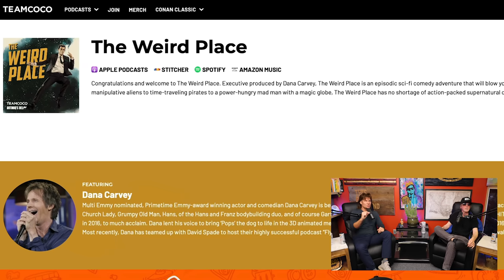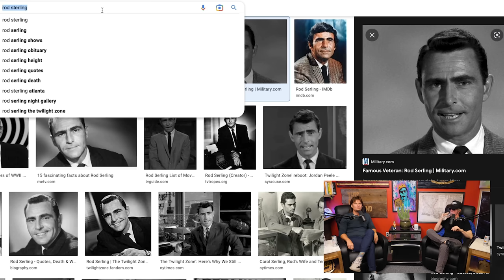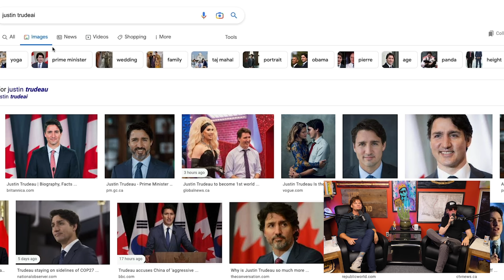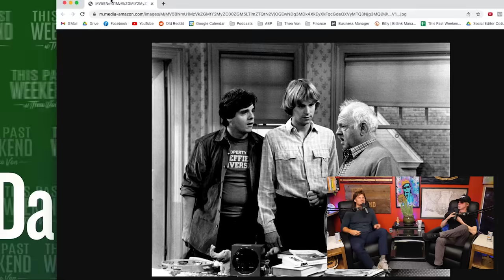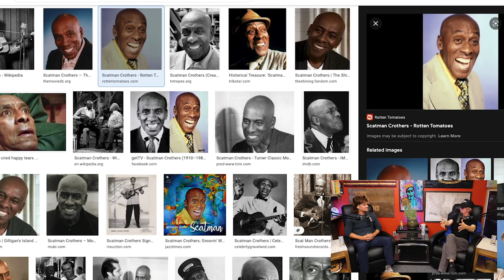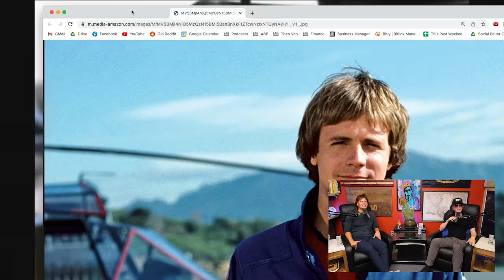Dana Carvey | This Past Weekend w/ Theo Von #417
Dana Carvey joins the show to talk about his wild childhood, his time on SNL, the legendary comedians he’s worked with, how to master impressions, and more.

Dana Carvey is a comedian, actor, writer and impressionist known for his roles in SNL, Wayne’s World and more. He is the host of the podcast “Fly On The Wall” with David Spade, and “The Weird Place”, a scripted podcast with his son Dex Carvey and their friend Julian Matulich.

to receive your first month of treatment for free.

MintMobile: For a limited time, buy any 3-month Mint Mobile plan and get 3 more months FREE